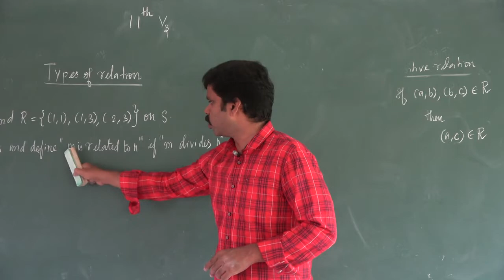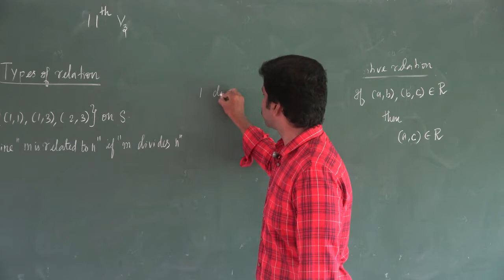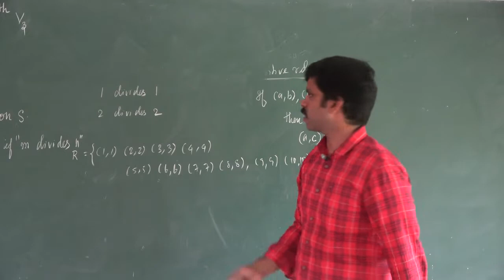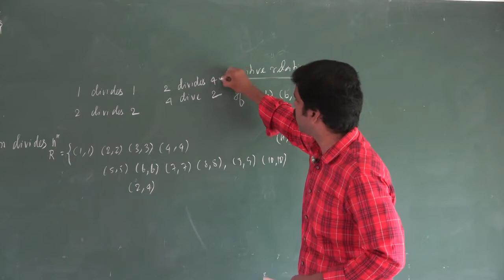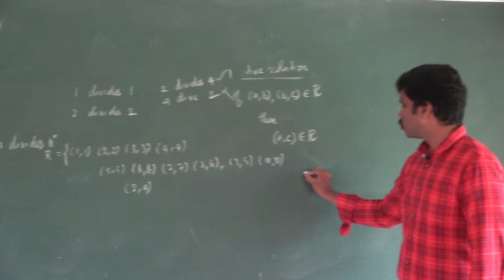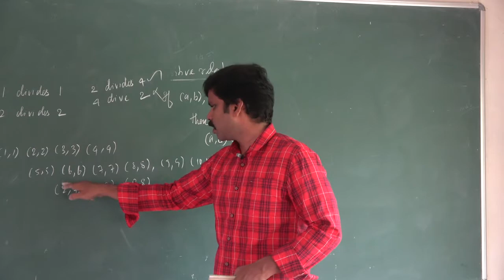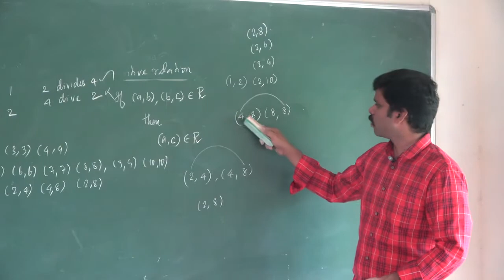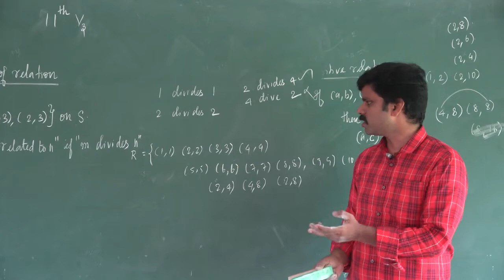Video 50 |11Th |Maths |Chapter 01 |Sets, Relations And Functions |Saravanan Seran